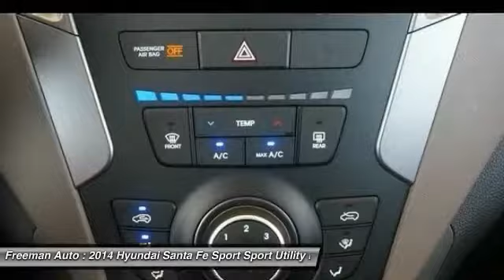2014 Hyundai Santa Fe Sport Irving TX EG167825A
2014 Hyundai Santa Fe Sport

Freeman Auto
1840 E Airport Fwy

This 2014 Hyundai Santa Fe Sport is offered to you for sale by Freeman Mazda.When your newly purchased Hyundai from Freeman Mazda comes with the CARFAX BuyBack Guarantee, you know you're buying smart. On almost any road condition, this Santa Fe Sport offers solid performance, reliability, and comfort.You've found the one you've been looking for. Your dream car. The look is unmistakably Hyundai, the smooth contours and cutting-edge technology of this Santa Fe Sport will definitely turn heads.